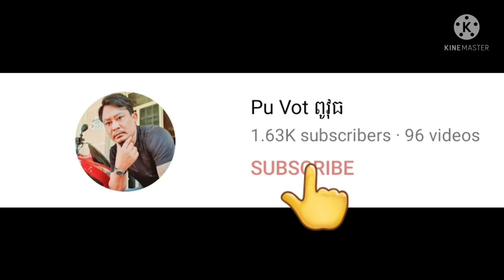ក្មួយស្រីពីរនាក់ទទួលបានកង់ម្នាក់មួយ By Pou Vot